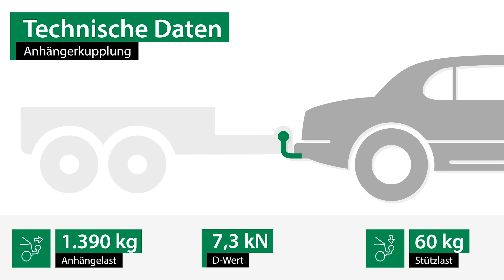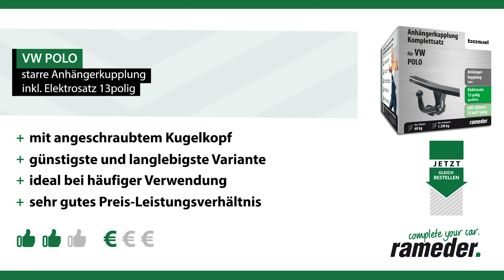Anhängerkupplung starr VW POLO | Bosal Komplettsatz + Montage von Rameder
►Anhängerkupplung starr + Elektrosatz + Montage | VW POLO | Bosal

Einbau, Montage und Produktvorstellung einer universal Anhängerkupplung inkl. E-Satz für den VW POLO . Die vorgestellte AHK abnehmbar von Bosal ist bei Rameder erhältlich Das Nachrüsten der Anhängevorrichtung kann optional in einem unserer bundesweit verteilten Montagepoints von uns übernommen werden

Warum sollte ich meine Anhängerkupplung für den VW POLO bei Rameder kaufen?
+Bestpreis-Garantie
+Maximaler Kundenservice

Ist die Anhängerkupplung starr von Bosal die richtige für meinen VW POLO von VW?